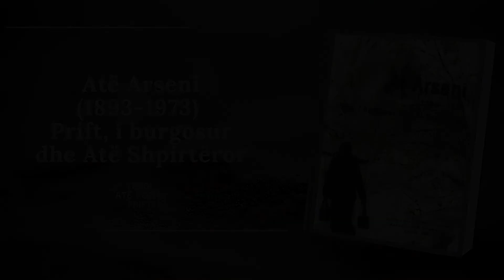65 ATË ARSENI - BIJTË SHPIRTEËRORË - NËNË MARIA PJ 3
ATË ARSENI (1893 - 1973) PRIFT, I BURGOSUR DHE ATË SHPIRTËROR

65 ATË  ARSENI  -  BIJTË  SHPIRTEËRORË  -  NËNË  MARIA  PJ 3

LEXOI: ATË KOZMA PRIFTI